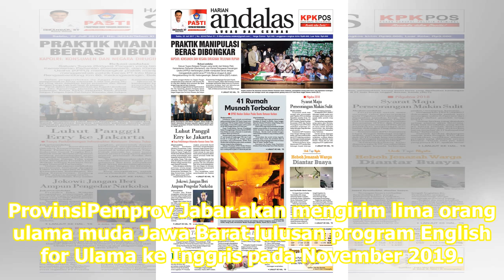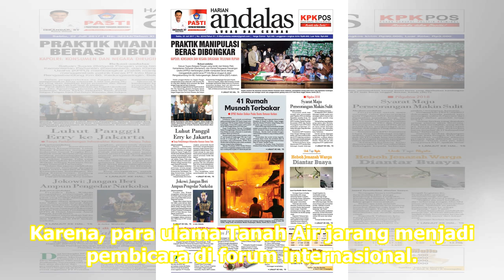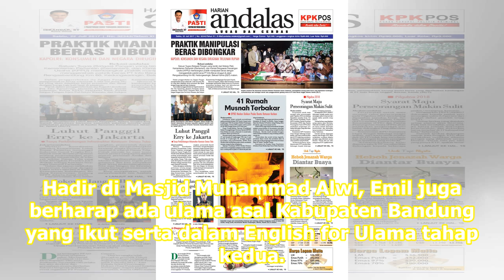November Ini, Pemprov Jabar akan Kirim Lima Ulama ke Inggris | Republika Online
Ulama Indonesia perlu terlibat dalam kampanye Islam damai ke berbagai penjuru dunia REPUBLIKA.CO.ID, BANDUNG -- Gubernur Jawa BaratJabar Ridwan Kamil menyatakan, Pemerintah ProvinsiPemprov Jabar akan mengirim lima orang ulama muda Jawa Barat lulusan program English for Ulama ke Inggris pada November...